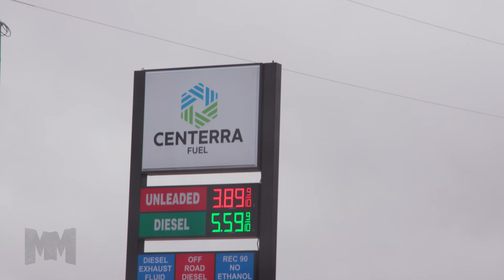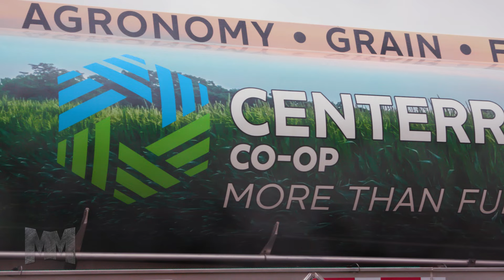Manufacturing Marvels 2022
Automation brings safety and efficiency to Centerra Co-Op. In this video, featured on Fox Business News, see they technology to make life simpler for Centerra's customers and employees alike.